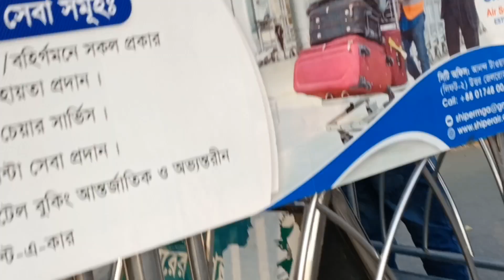আট বছর পর বোনের সাথে দেখা 🥰